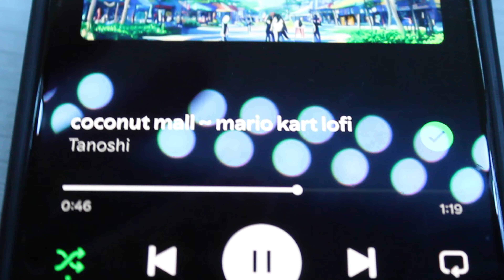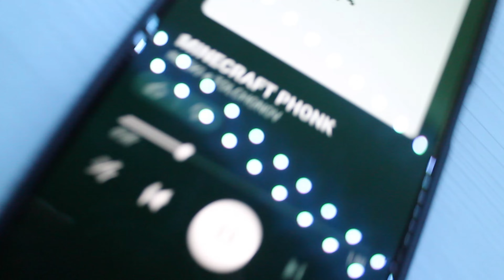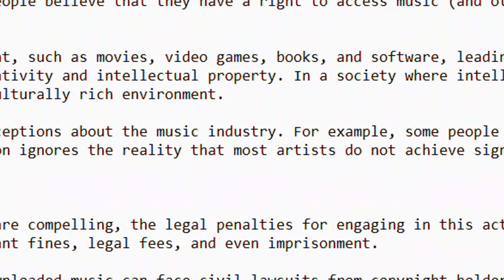24 hours without music...